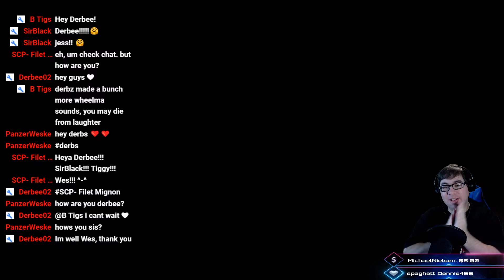Stardew Valley - 1.5 Content - Fun with Chickens and Mayo!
Day 3 of Stardew Valley 1.5 Content. Raising animals and completing some more bundles today. Come by and give us a hi.

- Come hang out with us!

Here are my computer specs:
CPU: Intel i9-7900X 3.3GHz
GPU: NVIDIA GeForce RTX 2080 Ti
RAM: 64 GB
Webcam: Logitech Streamcam 60FPS
Mic: Shure SM7B

VR Specs
Headset: Valve Index
Remotes: Valve Index
Tracking: Fullbody